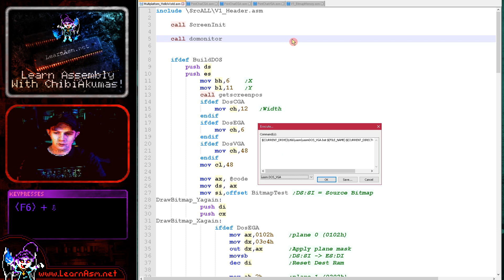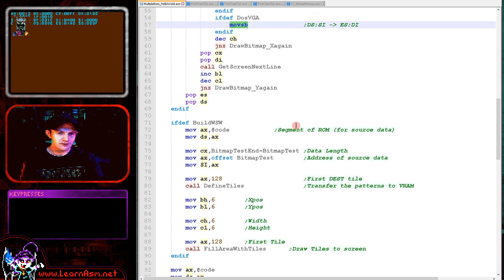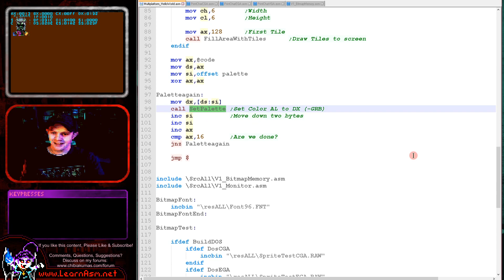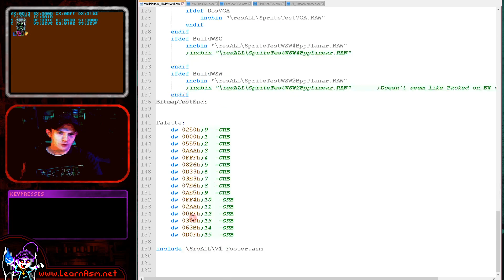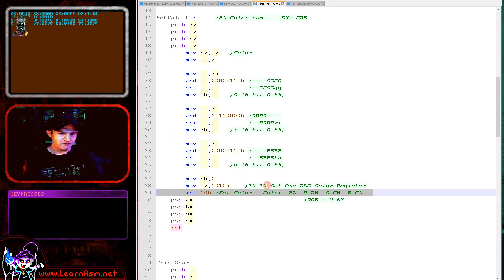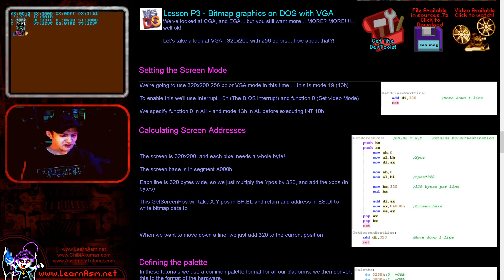8086 Assembly: Bitmap graphics on DOS with VGA - Lesson P3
We've looked at CGA, and EGA... but you still want more... MORE? MORE!... well ok!
Let's take a look at VGA - 320x200 with 256 colors... how about that?!